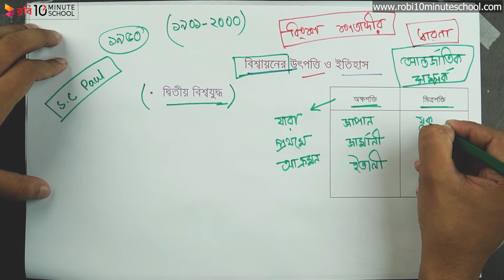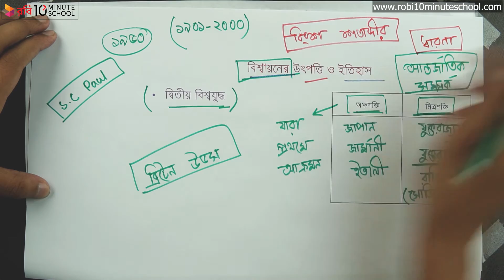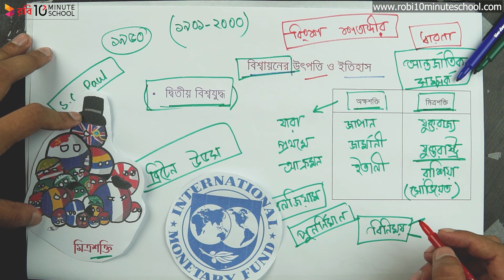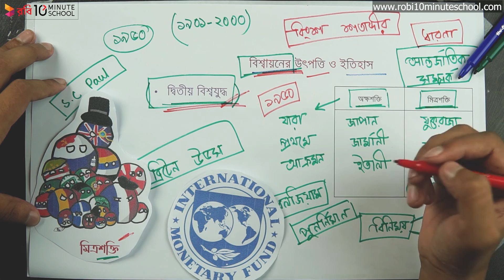০৮.১৭. অধ্যায় ৮ : বাংলাদেশের সামাজিক পরিবর্তন - বিশ্বায়নের উৎপত্তি ও ইতিহাস: পর্ব ১ [HSC]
Series: Sociology 2nd Paper [HSC]
Instructor Name: Abdullah Al Noman

10 Minute School এর সাথে শেখা কখনও থামিও না, যেখানে তুমি পাবে ভিডিও টিউটোরিয়াল যা থেকে শিখে তুমি কুইজ দিয়ে নিজেকে যাচাই করে নিতে পারো, নিজের দক্ষতা বাড়ানোর জন্য পাবে অসাধারণ প্রশিক্ষক যারা তোমাকে নির্দেশনা দিবে। 10 Minute School এ তুমি পাবে লাইভ ক্লাস, ইন্টার্যাক্টিভ ভিডিও, ব্লগ, ডেভেলপমেন্ট সেকশন, স্মার্টবুক যার মাধ্যমে পুরো শিক্ষাগ্রহণ প্রক্রিয়াই হয়ে উঠবে আনন্দদায়ক এবং সকলে সুযোগ পাবে যাতে তারা শেখার, অনুশীলনের এবং উন্নতি করতে পারে।